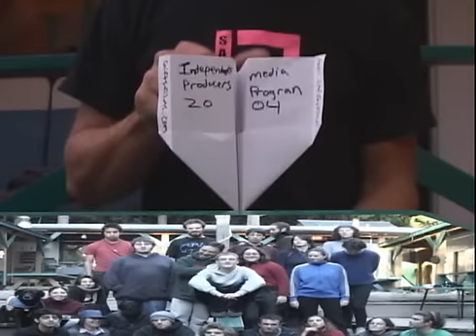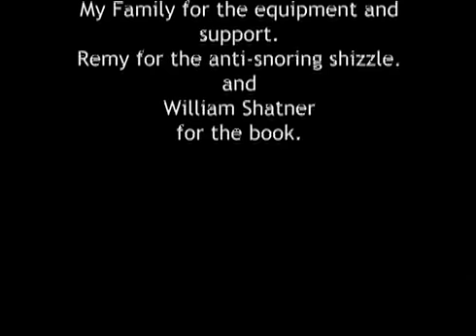BC Ferries - How else did you get here?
short documentary made in 2004 durring the Independant Media Producers Program and the Gulf Island Film and Television School (GIFTS)